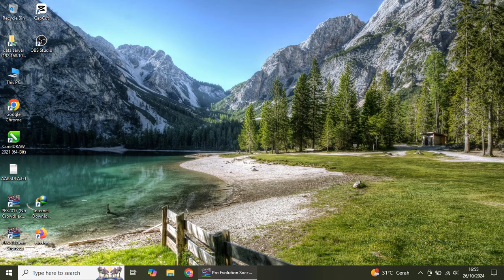Highlight Laliga Barcelona VS Real Madrid | 2024/25 PES Simulation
Judul: "El Clásico: Barcelona vs Real Madrid - Momen Terbaik!"

Deskripsi: Saksikan momen-momen paling mendebarkan dari pertandingan ikonik antara Barcelona dan Real Madrid! Gol spektakuler, penyelamatan brilian, dan aksi-aksi luar biasa lainnya dari para pemain bintang. Siapa yang akan meraih kemenangan di El Clásico kali ini?

Barcelona
Real Madrid
El Clásico
La Liga
Football Highlights
Soccer
Messi
Ronaldo
Goals
Match Highlights